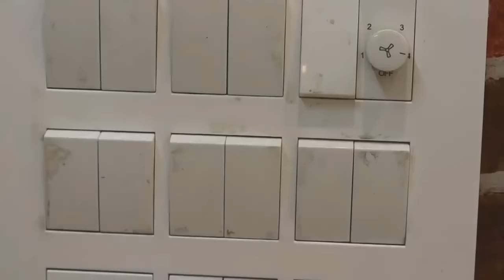26 Simple Tips for Tidy & Clean KITCHEN Daily ,Ideas for Quick Kitchen Cleaning, Cleaning Hacks